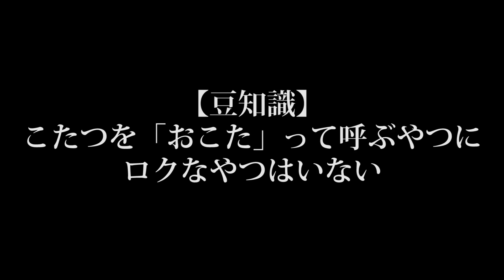ふざけたお知らせのつもりが「大切なお知らせ」になってしまいました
今まで本当にありがとうございました

夕闇に誘いし漆黒の天使達